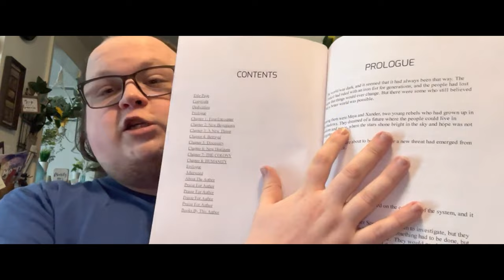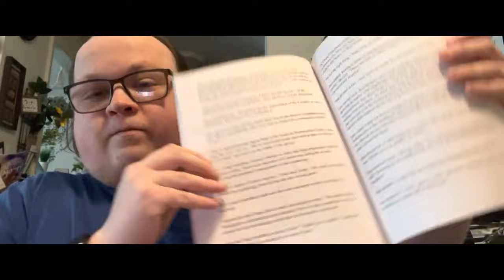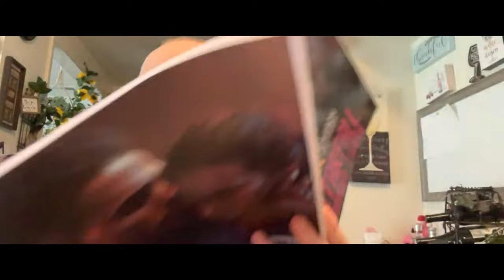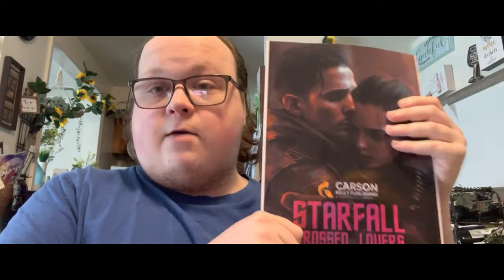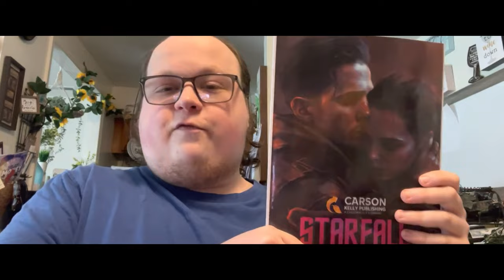ЗВЁЗДНЫЙ ПАДЕЖ: ПЕРЕСЕЧЕННЫЕ СУДЬБЫ - ОФИЦИАЛЬНОЕ РАСПАКОВКА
Почувствуйте волнение, когда Карсон Келли, яркий ум за захватывающей серией ЗВЁЗДНЫЙ ПАДЕЖ, раскрывает долгожданное официальное издание

ЗВЁЗДНЫЙ ПАДЕЖ: ПЕРЕСЕЧЕННЫЕ СУДЬБЫ в этом эксклюзивном видео. Присоединяйтесь к нему, когда он погружается в глубины книги, предлагая бесценные идеи о ее создании.

Подготовьтесь к восторгу, когда Карсон поделится своим заразительным восторгом по поводу грядущей новеллы ЗВЁЗДНЫЙ ПАДЕЖ: ПЕРЕСЕЧЕННЫЕ СУДЬБЫ.

Не упустите возможность заказать свой экземпляр ЗВЁЗДНЫЙ ПАДЕЖ: ПЕРЕСЕЧЕННЫЕ СУДЬБЫ - предзакажите уже сегодня и погрузитесь в этот увлекательный мир!